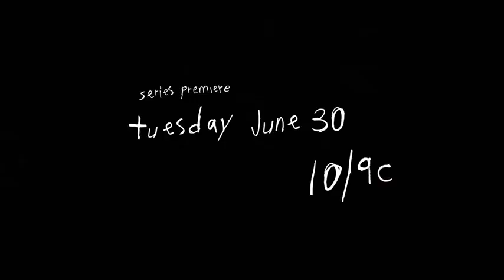Scream: The TV Series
A serialized anthology series that follows a group of teenagers being targeted by a masked serial killer.